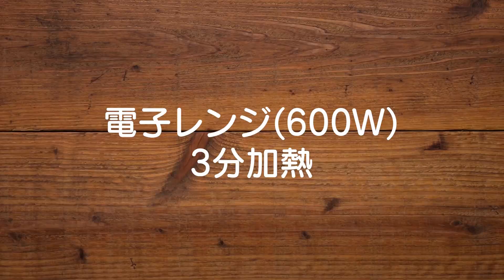スパイスで作るキーマカレー